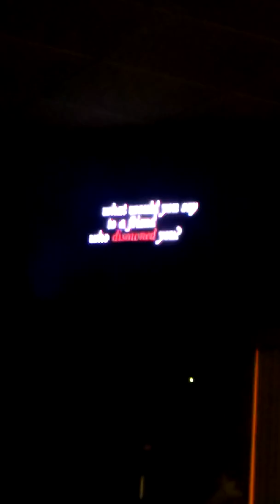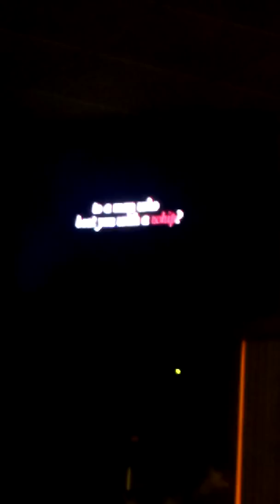Good Friday Service "What The Cross Means!"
A night of praise and worship and personal messages on what the cross means to me.